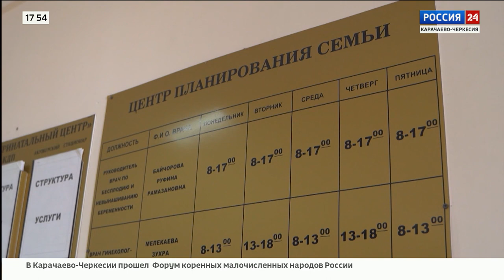"Специальный репортаж". Эфир от 24.07.2023